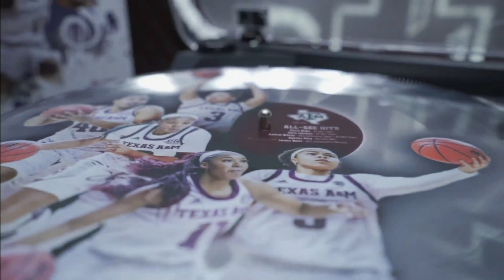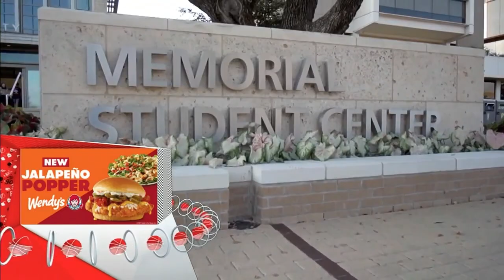2021-02-28 Texas A&M vs South Carolina